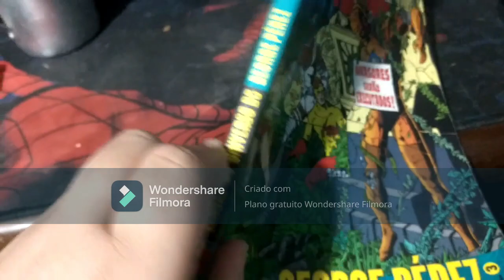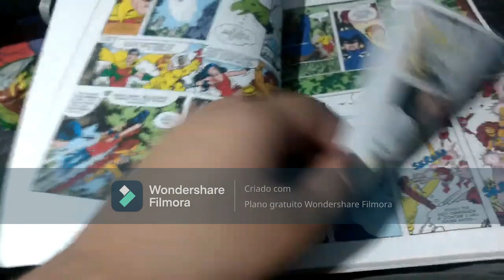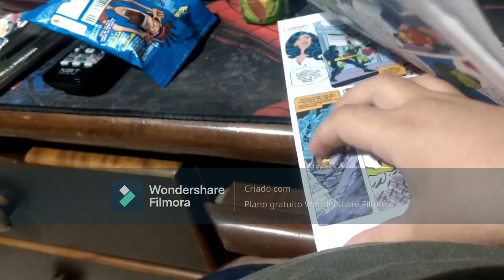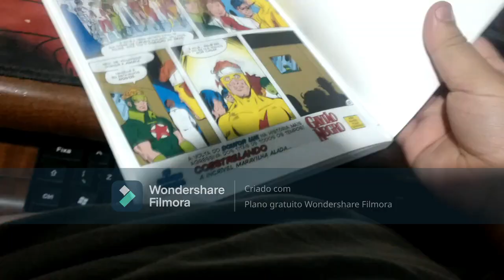review Os Novos Titãs por George Pérez Vol. 03